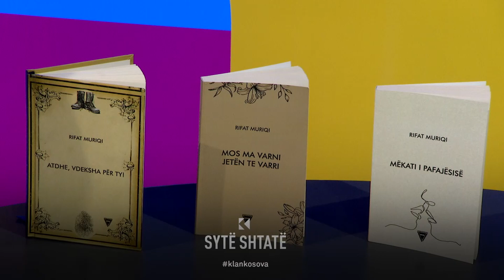Prozatori Rifat Muriqi, vjen sefte me tre vëllimi poetike